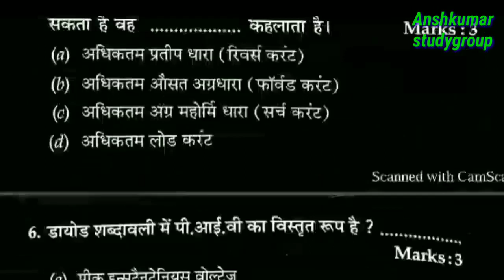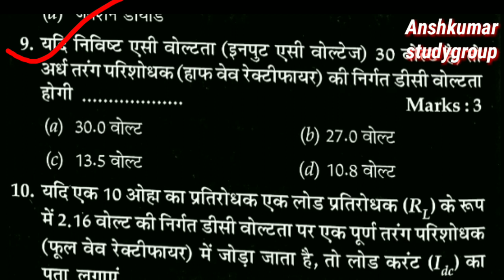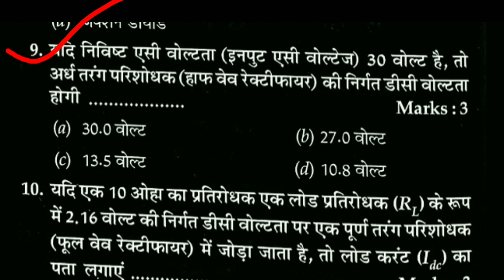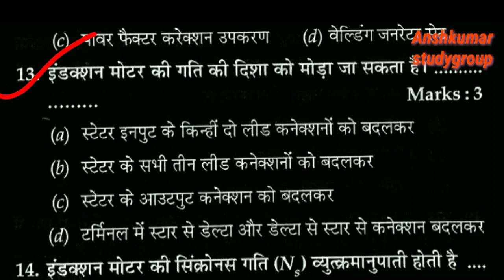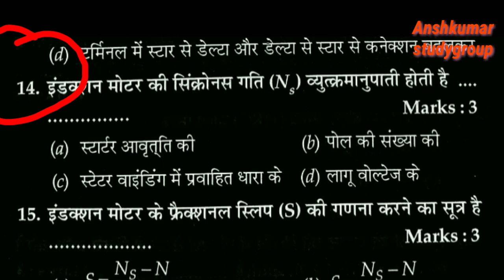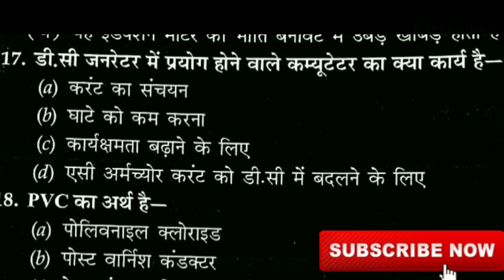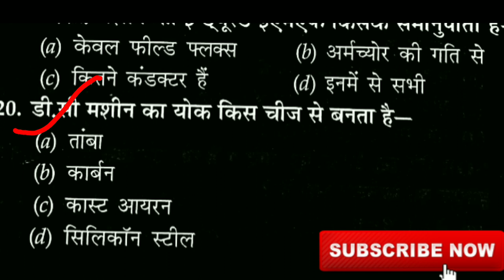NTPC UPL ITI के Question Answer हिन्दी मे | Ntpc upl previous question paper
About This video -: NTPC UPL ITI के Question Answer हिन्दी मे| Ntpc upl previous question paper

1) NTPC UPL में गारन्टी नौकरी के सूत्र
2)  NTPC UPL का तैयारी कैसे कर
3) ntpc upl में नौकरी कैसे पा सकते है कुछ टिप्स
4) आप क्या करे कि आप का NTPC UPL में सेलेक्शन हो जाये

6) NTPC UPL के Important Question for FITTER , ELECTRICIAN  in hindi| NTPC Previous year Question Paper

8) Fitter student  के लिए syllabus NTPC Tanda में upl में वेकैंसी |

आप सभी को तहेदिल से धन्यवाद देता हूं कि आप
हमारे चैनल से जुड़े हैं दोस्तों
About my channel-:
Anshkumar
***This channel use easy language.